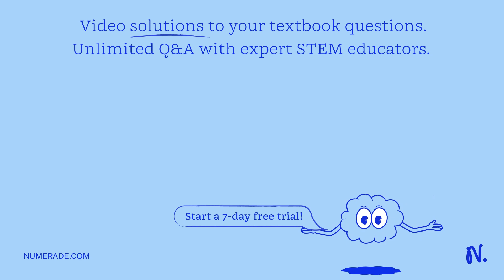The volume of hydraulic fluid that is moved on the input piston side must be.. a. Greater then the …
The volume of hydraulic fluid that is moved on the input piston side must be.. a. Greater then the amount moved on the output piston side b. The same as the amount moved on the output piston side c. Less then the amount moved on the output piston side